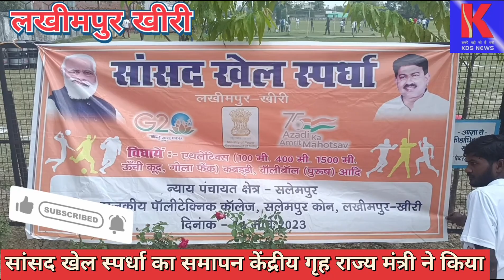भारतीय रुपए को कमजोर कहने वाले देखें कि आज विश्व के 18 देश कर रहे भारतीय रुपए में व्यापार- अजय मिश्र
केंद्रीय गृह राज्य मंत्री अजय मिश्र टेनी और सदर विधायक योगेश वर्मा ने लालपुर स्टेडियम में आयोजित सांसद खेल स्पर्धा पर विजई खिलाड़ियों को किया सम्मानित

कहा देश के प्रधानमंत्री नरेंद्र मोदी ने खेल को बढ़ावा देकर विश्व में भारत की छवि को और अधिक निखारा

लखीमपुर खीरी। जो लोग कहते हैं कि भारतीय रुपया कमजोर हो गया है उन्हें यह जानना चाहिए कि आज मलेशिया ने भी भारतीय रुपए में व्यापार करने को मंजूरी दे दी है। इसे मिलाकर अब 18 देश भारतीय रुपए में व्यापार कर रहे हैं। यह प्रधानमंत्री नरेंद्र मोदी के नेतृत्व में चल रही सरकार के दृढ़ संकल्पों से संभव हुआ है। यही कारण है कि आज खेल को भी बढ़ावा दिया जा रहा है। ब्लॉक स्तर से लेकर जिला स्तर और प्रदेश स्तर सहित राष्ट्रीय और अंतरराष्ट्रीय स्तर पर खेल प्रतिभाओं को निखारने के लिए प्रतियोगिताओं का आयोजन किया जा रहा है। इसी कड़ी में सांसद खेल स्पर्धा का भी आयोजन किया गया है। जिसका समापन लालपुर स्टेडियम में आज हो रहा है। जिले के खिलाड़ियों ने इस दौरान अपनी प्रतिभा का प्रदर्शन किया है। यह बात केंद्रीय गृह राज्य मंत्री अजय मिश्र टेनी ने अपने संबोधन के दौरान कार्यक्रम में कही।

साथ ही उन्होंने कहा कि सांसद खेल स्पर्धा का आयोजन खेल प्रतिभा को बाहर निकालना है ऐसे खिलाड़ी जो आगे चलकर देश का नाम रोशन करेंगे। यही कारण है कि अट्ठारह मार्च से आयोजित इस स्पर्धा में ग्रामीण और शहरी क्षेत्रों के खिलाड़ियों ने अपने हुनर और प्रतिभा का प्रदर्शन किया है। प्रधानमंत्री नरेंद्र मोदी द्वारा जिस तरह खेल और खिलाड़ियों को प्रोत्साहित किया जा रहा है। इसी का कारण है कि विश्व स्तर पर भारत की बेटियों और खिलाड़ियों ने तमाम स्वर्ण पदक हासिल कर नाम रोशन किया है। भारत आज हर क्षेत्र में आगे बढ़ रहा है। इसी का पर्याय है कि जो लोग कहते थे कि भारत का रुपया कमजोर है उन्हें यह देखना चाहिए कि आज रूस, अमेरिका, ब्रिटेन, जर्मनी जैसे अट्ठारह देश भारतीय रुपए में व्यापार कर रहे हैं। वहीं मलेशिया भी अब इसमें शामिल हो गया है। जीएसटी पर बोलते हुए उन्होंने कहा कि मार्च 31 तक 1 लाख 60 करोड़ रुपए का जीएसटी जमा हुआ है। यह भारत सरकार की उपलब्धि है। उत्तर प्रदेश में डबल इंजन की सरकार भी खिलाड़ियों के प्रोत्साहन का कार्य कर रही है और इसमें जिला प्रशासन का भी पूर्ण सहयोग प्राप्त हो रहा है। इस दौरान दौड़, लंबी कूद, ऊंची कूद, वॉलीबॉल, हैंडबॉल, बास्केटबॉल, 15 मीटर दौड़, 100 मीटर दौड़ और अन्य तमाम खेल प्रतियोगिताओं के विजई प्रतिभागियों को केंद्रीय गृह राज्य मंत्री अजय मिश्र टेनी और सदर विधायक योगेश वर्मा द्वारा पुरस्कृत किया गया। इस दौरान सीडीओ अनिल सिंह, एएसपी खीरी, जिला क्रीड़ा अधिकारी सहित अन्य अधिकारी और भाजपा पदाधिकारी मौजूद रहे।